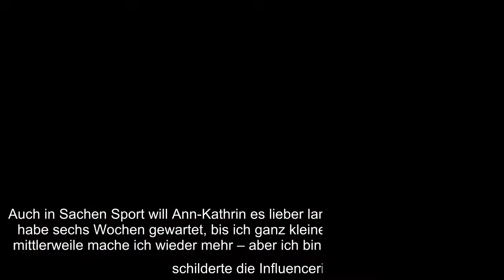Ann-Kathrin Götze (30) spricht offen über ihr Gewicht nach der Geburt! Anfang Juni sind die Beauty u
Ann-Kathrin Götze (30) spricht offen über ihr Gewicht nach der Geburt! Anfang Juni sind die Beauty und ihr Mann Mario Götze (28) Eltern eines kleinen Sohnes geworden. Schon kurz nach Baby Romes Geburt schienen die Mama-Pfunde bei dem Model wie verrückt zu purzeln – auch von ihrem XXL-Bauch war schnell nichts mehr zu sehen. Jetzt verrät Ann-Kathrin: Ihr fehlen nur noch ein paar Kilo, bis sie so viel wiegt wie vor der Schwangerschaft...
Ann-Kathrin Götze (30) spricht offen über ihr Gewicht nach der Geburt! Anfang Juni sind die Beauty und ihr Mann Mario Götze (28) Eltern eines kleinen Sohnes geworden. Schon kurz nach Baby Romes Geburt schienen die Mama-Pfunde bei dem Model wie verrückt zu purzeln – auch von ihrem XXL-Bauch war schnell nichts mehr zu sehen. Jetzt verrät Ann-Kathrin: Ihr fehlen nur noch ein paar Kilo, bis sie so viel wiegt wie vor der Schwangerschaft.  In ihrer Instagram-Story gab die 30-Jährige jetzt ein Update zu ihrem After-Baby-Body. "Ich habe immer noch drei Kilo vor mir. Ich bin mit 52 Kilo in die Schwangerschaft gestartet und habe am Ende 73 Kilo gewogen", plaudert Ann-Kathrin aus. Doch die Blondine will sich weiterhin keinen Stress machen: "Ich habe noch Zeit. Außerdem ist der Sommer jetzt eh vorbei", witzelte die frischgebackene Mama.  Auch in Sachen Sport will Ann-Kathrin es lieber langsam angehen lassen: "Ich habe sechs Wochen gewartet, bis ich ganz kleine Workouts gemacht habe, mittlerweile m ...